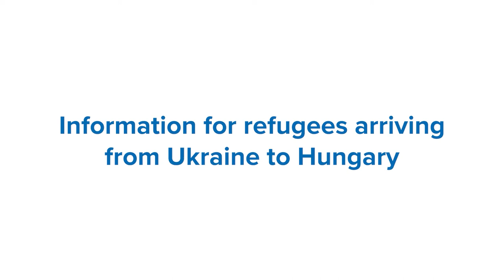Information for refugees arriving from Ukraine to Hungary